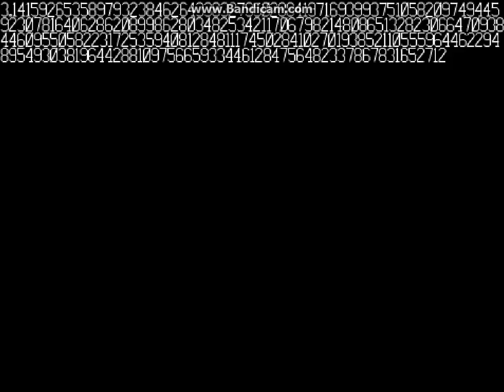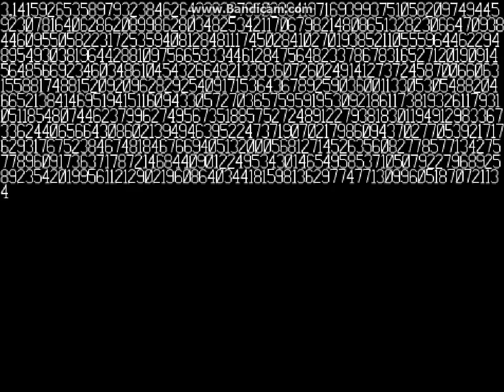TONS OF PI DIGITS + LINK IN DESCRIPTION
Sadly i could only record up to 10 mins with bandicam :-(
I DID NOT CALCULATE THIS ALL IN MY HEAD I SAW A WEBSITE AND DECIDED TO MAKE A VIDEO